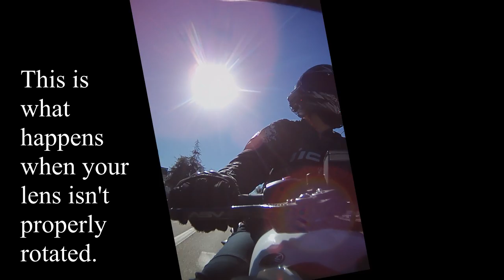Coastal Day Trippin'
Typical Ride...Sunshine, Lunch, Beach, Kids Waving and some Weirdo taking his clothes off.  Let's Ride!  Sorry for all you who have such crappy weather right now!!